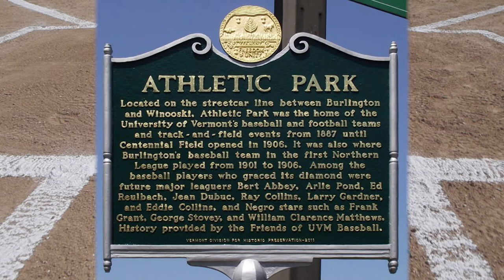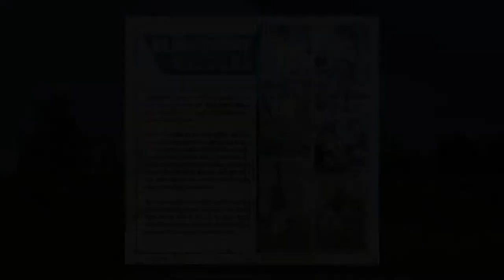William Clarence Matthews Tribute - August 4, 2022